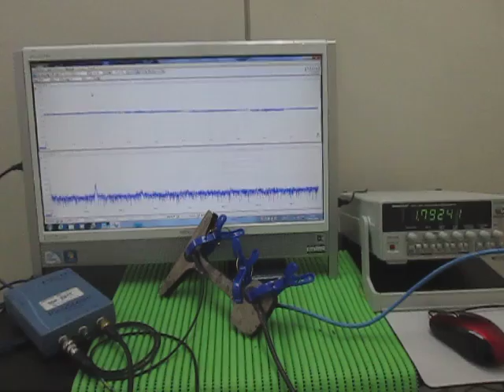超音波‹応用›実験 Supersonic wave experiment